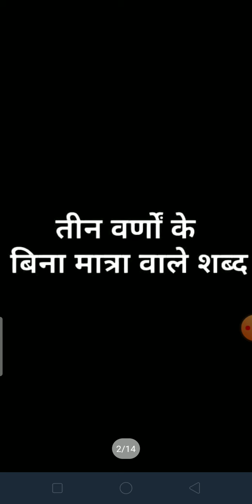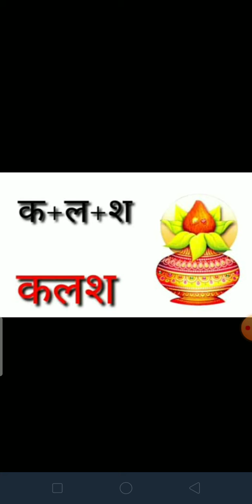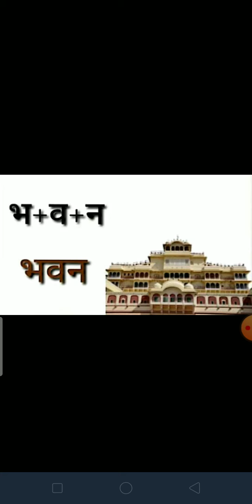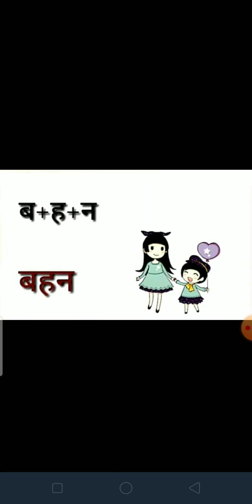Class KG Hindi teen varn wale shabd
Hindi teen varn wale shabd